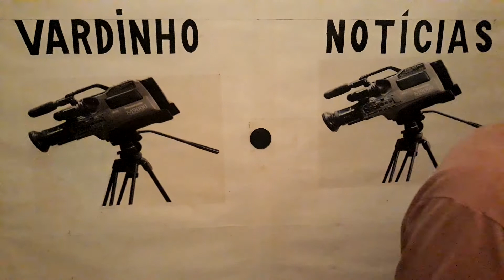VN NOTÍCIAS REPÓRTER APRESENTA RAIMUNDO COMPROU UMA IMPRESSORA QUE DEU DEFEITO 5 VEZES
O CANTOR EVANGÉLICO  DE NOME  RAIMUNDO COMPROU UMA  MÁQUINA DE FOTOCÓPIA NO  VALOR  DE  630 REAIS A MÁQUINA DEU  DEFEITO  CINCO VEZES COMPROU EM MÃO  DO NATAM QUE É VENDEDOR NA LOJA OSMANOTENCAO IMPRESSORA
NO BAIRRO SANTA  EFIGÊNIA RUA  AURORA NÚMERO 264 LOJA  16
SÃO  PAULO CARLOS  CAVALCANTE DA PATRULHA DO CONSUMIDOR
RESOLVEU O  POBLEMA DO IRMÃO
RAIMUNDO NO PROGRAMA  DA  TARDE TV  RECORD SÃO PAULO

VARDINHO  REPORTER  VN NOTÍCIAS
DESDE  SALVADOR  BAHIA BRASIL